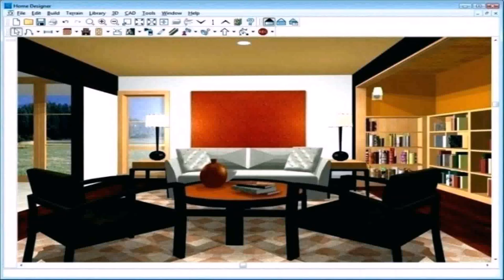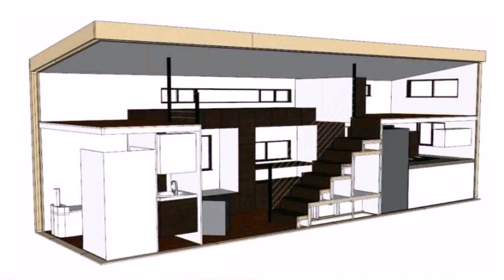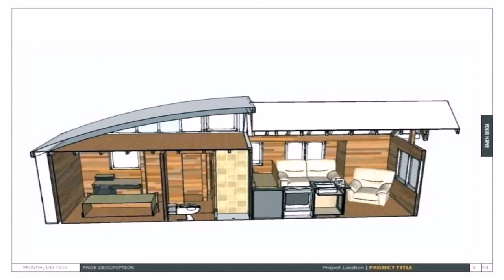Home Design India Small Size 3d